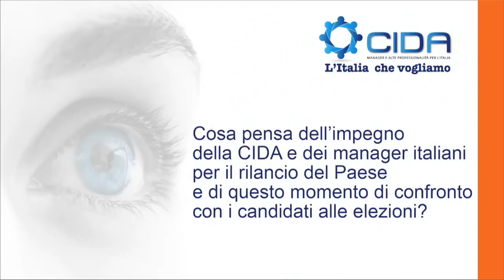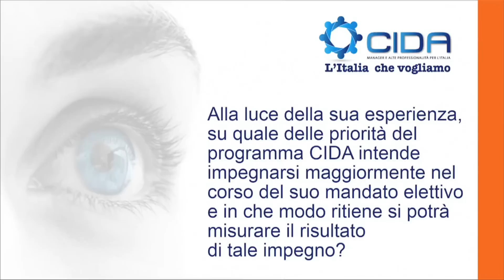Elezioni politiche 2013 Milano - Massimo Bitonci, Lega Nord - CIDA L'Italia che vogliamo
Padova, 13 Febbraio 2013 Intervista per CIDA L'Italia che vogliamo